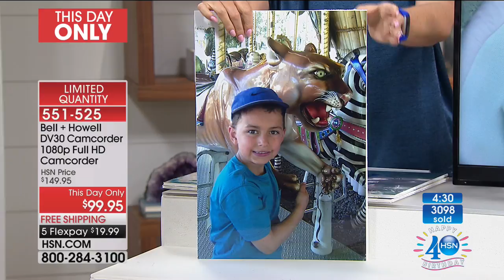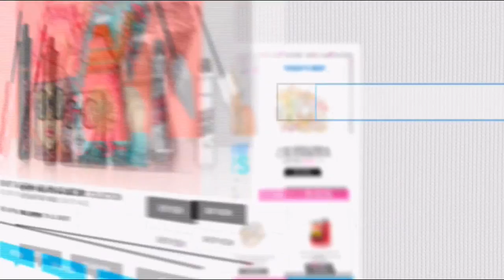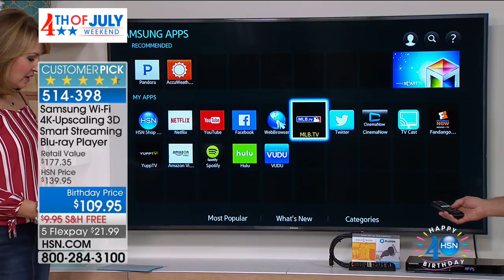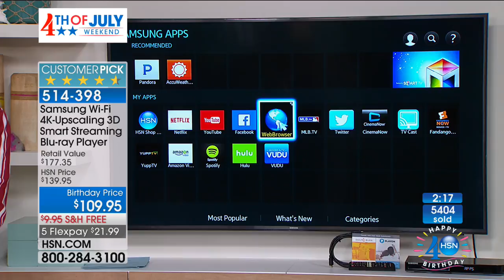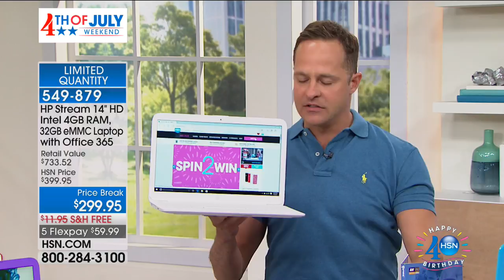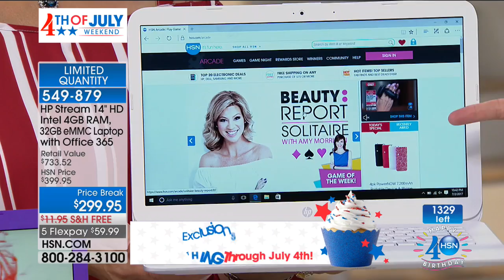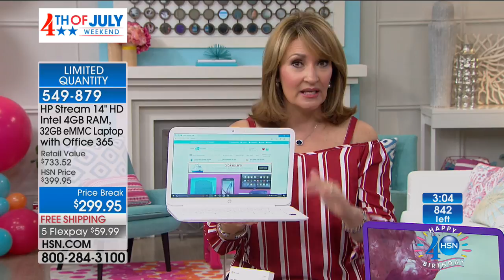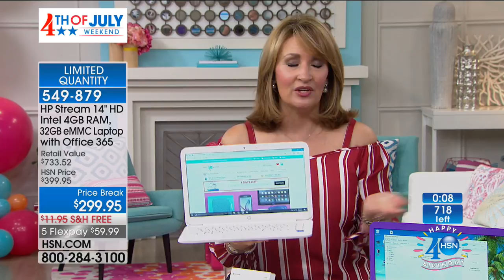HSN | Electronic Connection Celebration 07.02.2017 - 10 PM